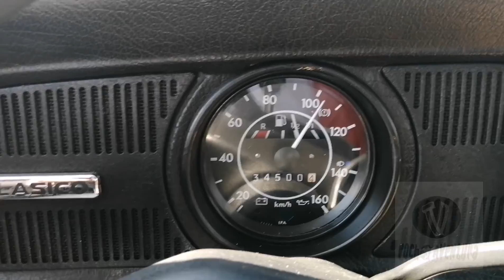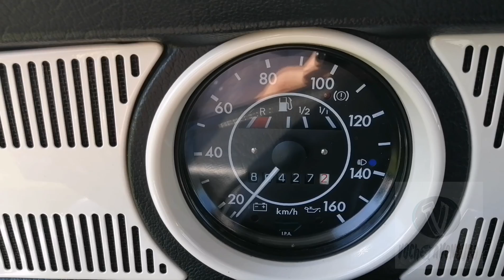Talavera Wagen 2020 / Me perdí pero vi las mejores joyas rodantes .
Atlixco, Puebla, evento de los mejores vochos, combis y otros enfriados por aire. Me divertí y conocí muchos autos elegantes y hermosos.